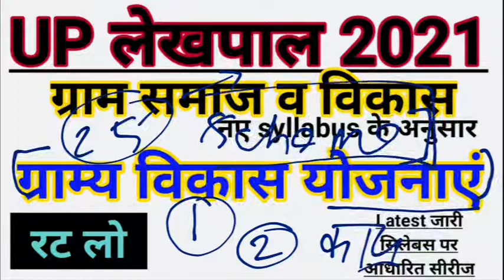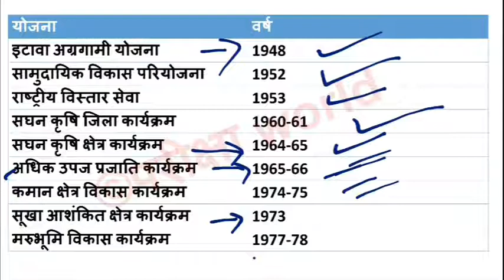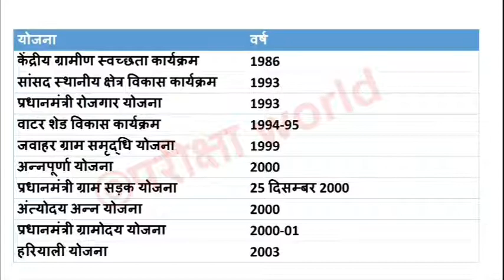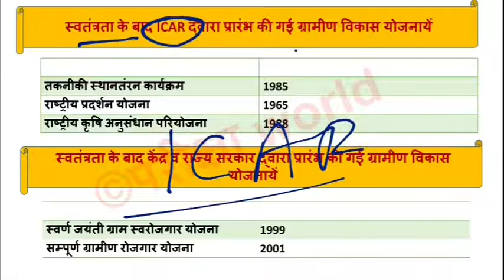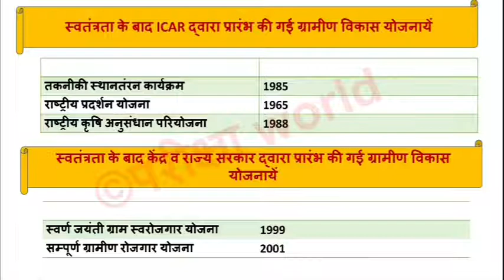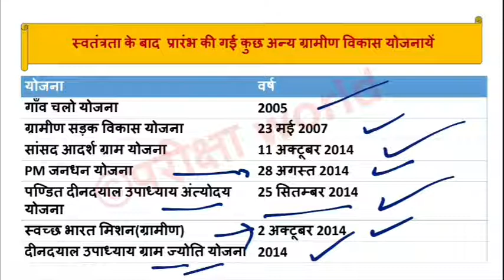ग्राम समाज व विकास || ग्राम्य विकास योजनाएं || Lekhpal 2021 ||UP lekhpal 2021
इस वीडियो में ग्राम समाज व विकास का महत्वपूर्ण टॉपिक ग्राम्य विकास योजनाएं को सम्मिलित किया गया है।
इस वीडियो में ग्राम्य विकास योजनाओं से संबंधित सभी महत्वपूर्ण तथ्यों को सम्मिलित किया गया है । यह टॉपिक up lekhpal के official syllabus में सम्मिलित किया गया है ।